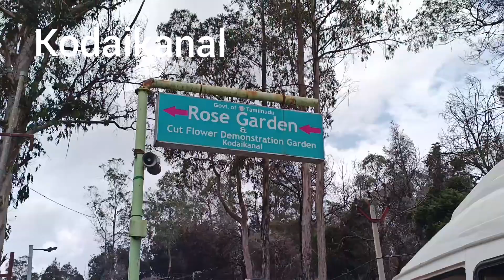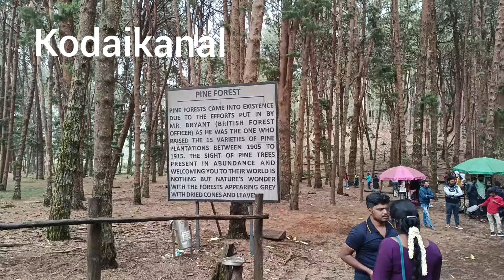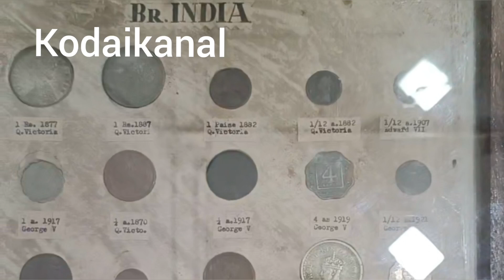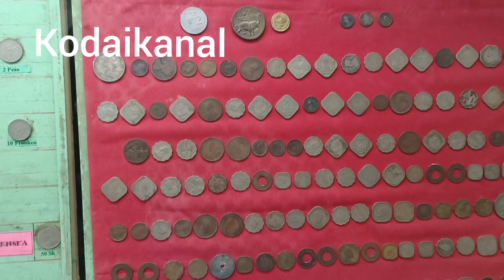Kodaikanal, Madurai places to visit////best places to visit